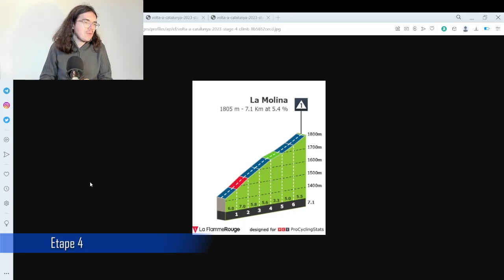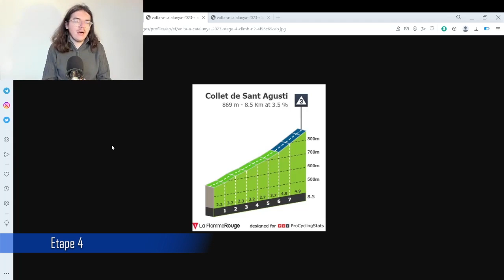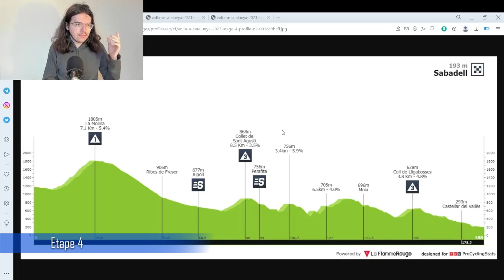🚴‍♂️Tour de Catalogne 2023🇪🇸 : Débrief étape 3 (Evenepoel, Van Gils, Martin...)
Salut tout le monde, aujourd'hui, on débrief la troisième étape du Tour de Catalogne 2023. On va revenir sur les tops et flops de cette journée. On parlera de la belle journée de Remco Evenepoel, de la mauvaise performance de l’équipe Astana, ou encore de l’échappée de Maxim Van Gils.

00:00 Introduction
03:51 Les Coureurs au Top
15:12 Les Bonnets d'Âne
27:58 Etape 4

1 EVENEPOEL Remco
Soudal - Quick Step 4:40:43
2 ROGLIČ Primož
Jumbo-Visma 0:02
3 CICCONE Giulio
Trek - Segafredo 0:13
4 HINDLEY Jai
BORA - hansgrohe MT
5 ALMEIDA João
UAE Team Emirates MT
6 LANDA Mikel
Bahrain - Victorious MT
7 WOODS Michael
Israel - Premier Tech MT
8 UIJTDEBROEKS Cian
BORA - hansgrohe MT
9 CHAVES Esteban
EF Education-EasyPost MT
10 BARDET Romain
Team DSM MT
11 O'CONNOR Ben
AG2R Citroën Team   MT
12 VAN EETVELT Lennert
Lotto Dstny    0:22
13 SOLER Marc
14 URÁN Rigoberto
EF Education-EasyPost  MT
15 KUSS Sepp
Jumbo-Visma    0:29
16 YATES Adam
UAE Team Emirates    0:54
17 HERRADA Jesús
Cofidis    0:56
18 HAIG Jack
Bahrain - Victorious  MT
19 MARTINEZ Lenny
Groupama - FDJ  MT
20 RUBIO Einer Augusto
Movistar Team    1:01
21 MEINTJES Louis
Intermarché - Circus - Wanty  MT
22 SOSA Iván Ramiro
Movistar Team  MT
23 VERONA Carlos
Movistar Team    1:04
24 LÓPEZ Juan Pedro
Trek - Segafredo    1:06
25 DÍAZ José Manuel
Burgos-BH    1:26

1 1 - ROGLIČ Primož
Jumbo-Visma 12:42:17
2 2 - EVENEPOEL Remco
Soudal - Quick Step  MT
3 3 - CICCONE Giulio
Trek - Segafredo 0:19
4 4 - LANDA Mikel
Bahrain - Victorious   0:44
5 5 - ALMEIDA João
6 7 ▲1 HINDLEY Jai
BORA - hansgrohe   0:48
7 6 ▼1 WOODS Michael
8 8 - CHAVES Esteban
EF Education-EasyPost  MT
9 9 - UIJTDEBROEKS Cian
BORA - hansgrohe   0:58
10 10 - SOLER Marc
UAE Team Emirates   1:12
11 13 ▲2 O'CONNOR Ben
AG2R Citroën Team   1:41
12 14 ▲2 URÁN Rigoberto
EF Education-EasyPost   1:50
13 18 ▲5 BARDET Romain
Team DSM   2:05
14 11 ▼3 RUBIO Einer Augusto
Movistar Team   2:08
15 12 ▼3 MARTINEZ Lenny
Groupama - FDJ   2:19
16 20 ▲4 VAN EETVELT Lennert
Lotto Dstny   2:24
17 19 ▲2 KUSS Sepp
Jumbo-Visma   2:29
18 22 ▲4 HAIG Jack
Bahrain - Victorious   3:26
19 23 ▲4 HERRADA Jesús
Cofidis   3:36
20 24 ▲4 SOSA Iván Ramiro
Movistar Team   3:41
21 21 - CASTROVIEJO Jonathan
INEOS Grenadiers   3:47
22 27 ▲5 MEINTJES Louis
Intermarché - Circus - Wanty   3:55
23 25 ▲2 VERONA Carlos
Movistar Team   3:58
24 26 ▲2 DÍAZ José Manuel
Burgos-BH   4:20
25 16 ▼9 VAN WILDER Ilan
Soudal - Quick Step   4:34
26 29 ▲3 MARTIN Guillaume
Cofidis  5:25
27 41 ▲14 CEPEDA Jefferson Alexander
EF Education-EasyPost  MT
28 51 ▲23 LÓPEZ Juan Pedro
Trek - Segafredo   6:21
29 31 ▲2 BERTHET Clément
AG2R Citroën Team   6:56
30 15 ▼15 BOUCHARD Geoffrey
AG2R Citroën Team   7:13

1 1 - ROGLIČ Primož
Jumbo-Visma 22
2 3 ▲1 EVENEPOEL Remco
Soudal - Quick Step 20
3 2 ▼1 CICCONE Giulio
Trek - Segafredo 14
4 4 - PETILLI Simone
Intermarché - Circus - Wanty 8
5 5 - HERREGODTS Rune
Intermarché - Circus - Wanty 4
6 7 ▲1 SCHELLING Ide
BORA - hansgrohe 4
7 6 ▼1 BOL Jetse
Burgos-BH 4
8  - MARTIN Guillaume
Cofidis 4
9  - CARAPAZ Richard
EF Education-EasyPost 3
10 9 ▼1 CARR Simon
EF Education-EasyPost 3

1 5 ▲4 PETILLI Simone
Intermarché - Circus - Wanty 37
2  - MARTIN Guillaume
Cofidis 34
3 1 ▼2 CICCONE Giulio
Trek - Segafredo 32
4 2 ▼2 ROGLIČ Primož
Jumbo-Visma 28
5 3 ▼2 EVENEPOEL Remco
Soudal - Quick Step 26
6  - VAN GILS Maxim
Lotto Dstny 20
7  - CARAPAZ Richard
EF Education-EasyPost 18
8  - ZANA Filippo
Team Jayco AlUla 16
9 4 ▼5 LANDA Mikel
Bahrain - Victorious 15
10 8 ▼2 ALMEIDA João
UAE Team Emirates 12

1 1 - EVENEPOEL Remco
Soudal - Quick Step 12:42:17
2 2 - UIJTDEBROEKS Cian
BORA - hansgrohe 0:58
3 3 - MARTINEZ Lenny
Groupama - FDJ 2:19
4 5 ▲1 VAN EETVELT Lennert
Lotto Dstny 2:24
5 4 ▼1 VAN WILDER Ilan
Soudal - Quick Step 4:34
6 6 - ONLEY Oscar
Team DSM 13:04
7 7 - TOUMIRE Hugo
Cofidis 15:40
8 9 ▲1 RICCITELLO Matthew
Israel - Premier Tech 16:52
9 8 ▼1 GARCÍA PIERNA Raúl
Equipo Kern Pharma 22:05
10 10 - FISHER-BLACK Finn
UAE Team Emirates 25:18

Le classement par équipe

1 1 -  UAE Team Emirates WT 38:10:22
2 3 ▲1  EF Education-EasyPost WT 4:13
3 5 ▲2  Movistar Team WT 5:39
4 2 ▼2  BORA - hansgrohe WT 5:54
5 6 ▲1  Bahrain - Victorious WT 8:47
6 4 ▼2  AG2R Citroën Team WT 11:59
7 10 ▲3  Soudal - Quick Step WT 16:19
8 11 ▲3  Jumbo-Visma WT 16:54
9 9 -  Cofidis WT 18:53
10 7 ▼3  Intermarché - Circus - Wanty WT 23:06